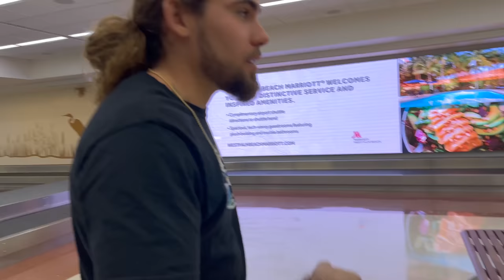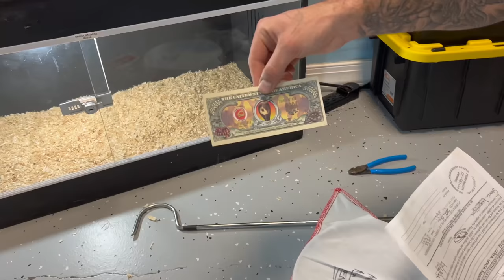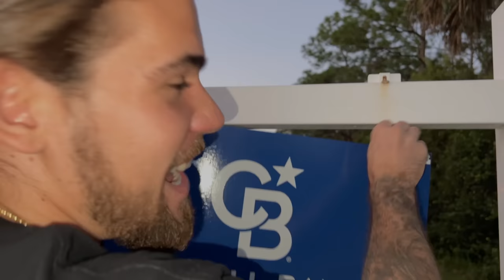Worlds DEADLIEST Unboxing Video! (Monocled Cobra)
in Todays video we Unbox a Monocled COBRA, find a few Snakes at the new Property and Rehome my Catfish into my new Pond!